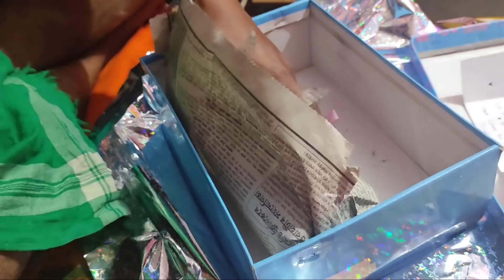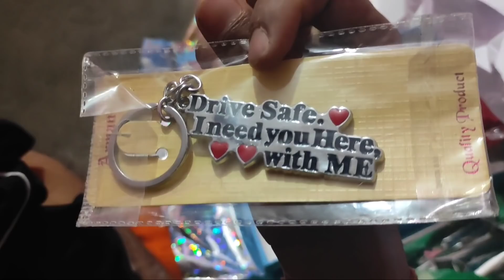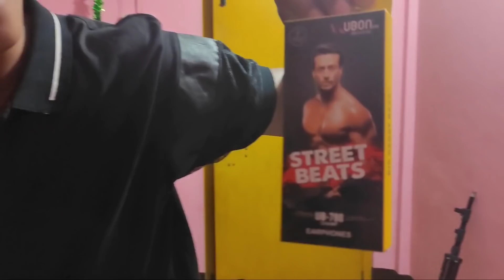Swrang Basumatary nw Birthday Surprise || Monalisa ||Tajim || Klinton